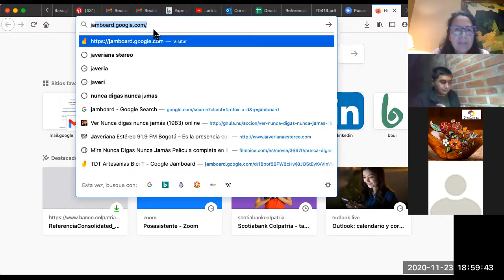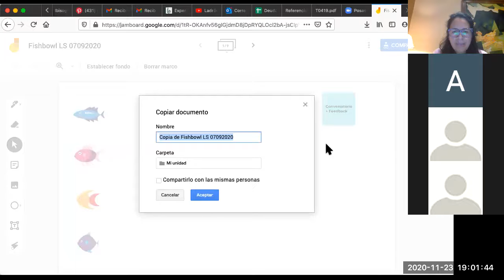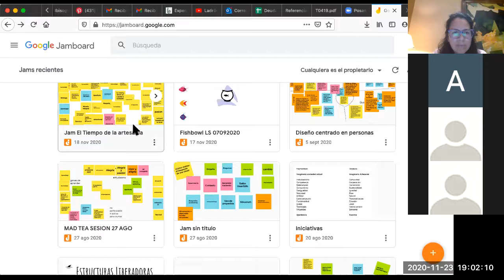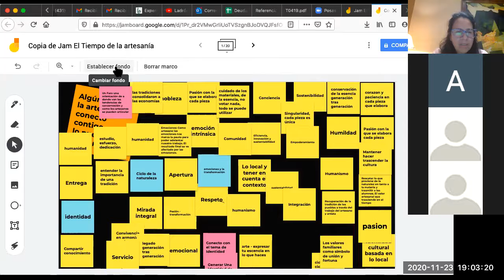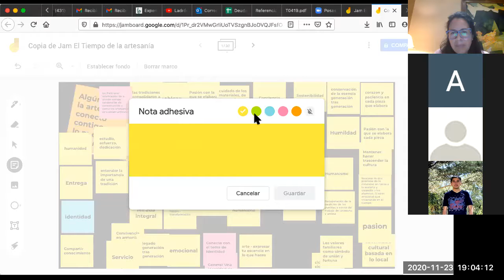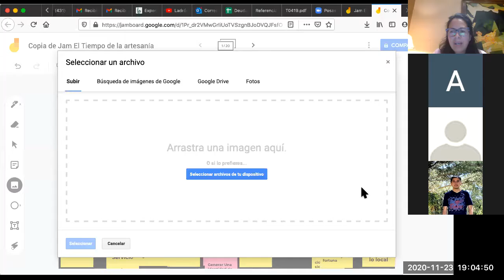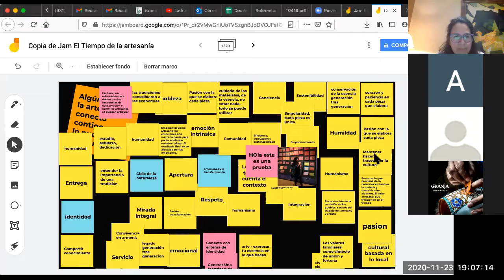Aprendizajes del Experimento Maestro 2 promovido por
Aprender haciendo es nuestro lema, aquí presentamos algunos aprendizajes al hacer Vivos de Instagram